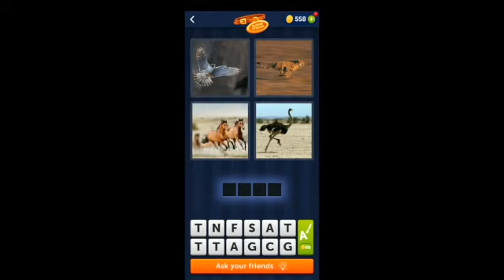4 Pics 1 Word Daily Puzzle February 5 2022 + Daily Bonus Puzzle February 5 2022 Solutions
4 Pics 1 Word Daily Puzzle February 5 2022 + Daily Bonus Puzzle February 5 2022 Solutions